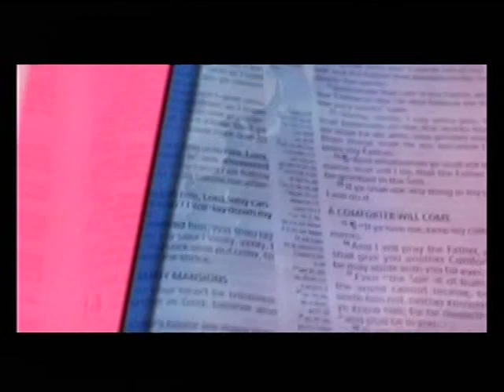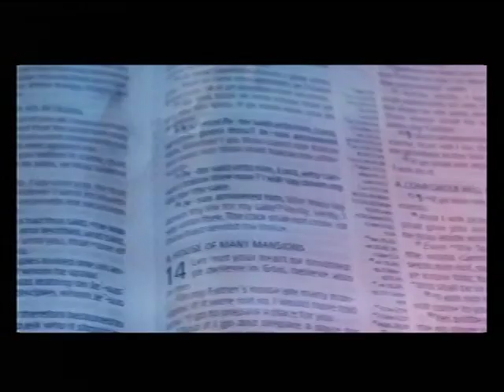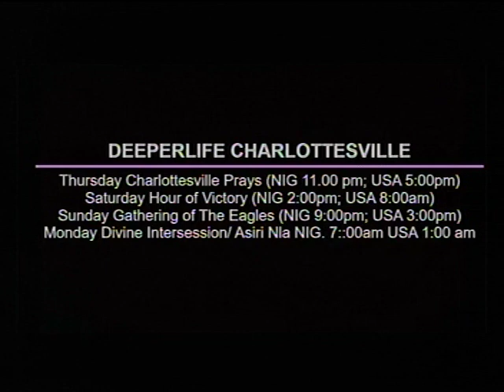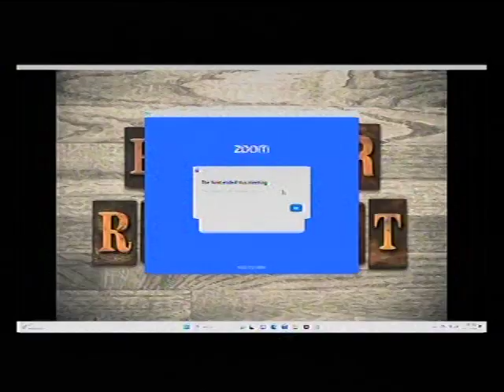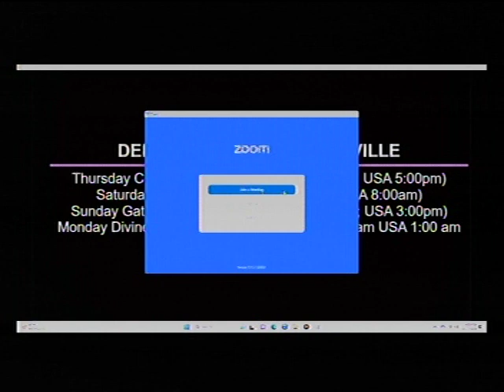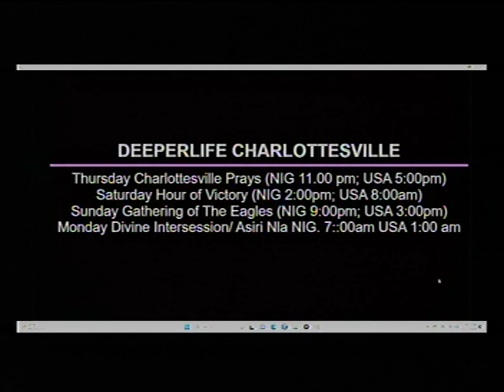DEEPER LIFE CHARLOTTESVILLE LIVE STREAM